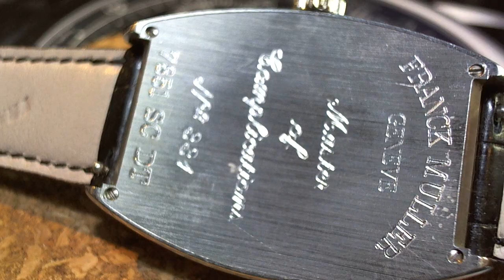十點九分鐘錶Franck Muller 7851 SC DD 法蘭克.穆勒專用自動機芯錶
BRAND Franck Muller  SERIES Cintree Curvex
MOVEMENT Automatic 專用自動機芯
故障原因.掉落到地面.弧形水晶鏡破裂.龍心斷裂在錶冠裡.防水管斷裂
故障排除.更新原廠水晶鏡.龍頭車工.更新原廠龍芯.機蕊全面深度洗油.零件校正歸位.